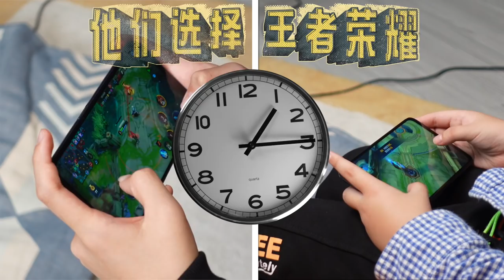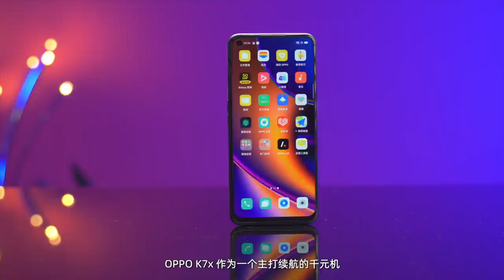小學生太強了！直接帶走我一部手機｜小朋友的手游耗電挑戰